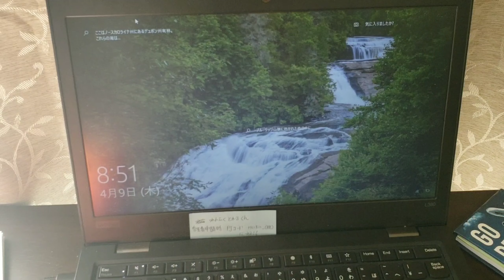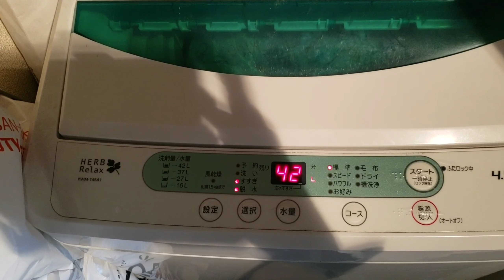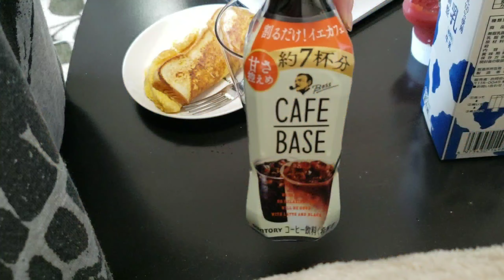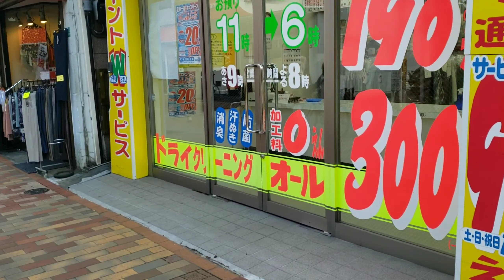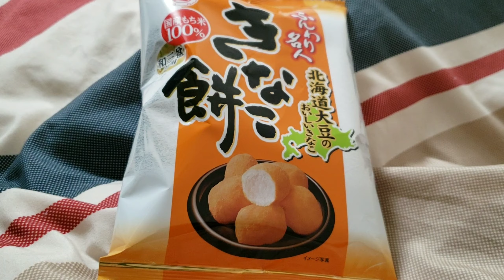일본 직장인 일상브이로그 / 재택근무 / 집순이 모드 / 목금토일 4일간 일상 / Tokyo vlog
안녕하세요. 나루입니다.
다들 잘 계시나요?
드디어 종일 자택근무를 해봤습니다.
회사면 옆자리 가서 말해도 되는 걸 하나하나 메신저로 연락하니
일에 지연이 많이 발생해서 좀 답답하네요.
그래도 이제 익숙해져야겠죠?
아, 그리고 자막 스타일을 살짝 바꿔봤는데 어떤가요?
짧은 영상이지만 재미있게 봐주시면 감사하겠습니다.